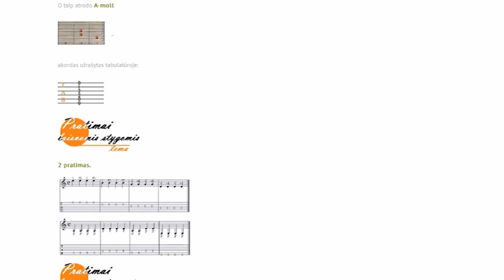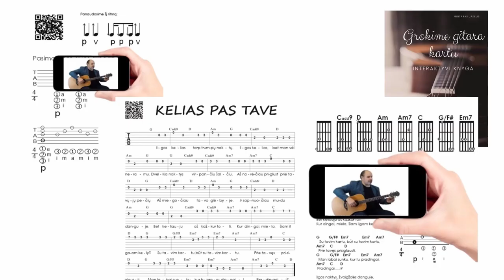Grojame be dešinės rankos 🎸 Gitaros pamokos. Mokomės groti gitara!